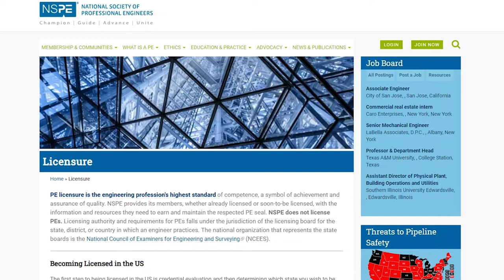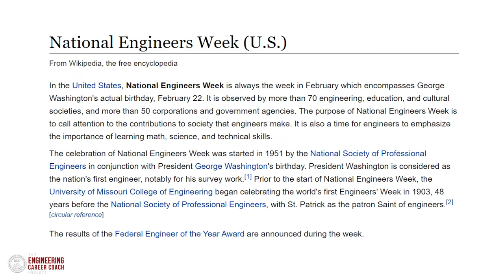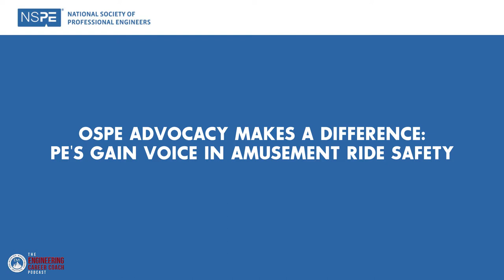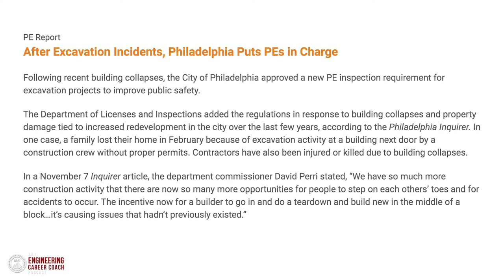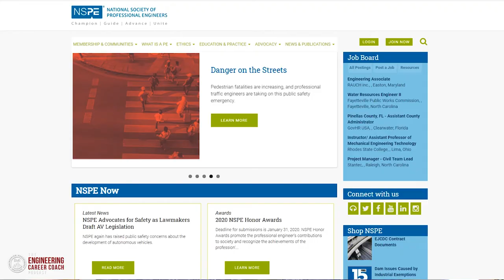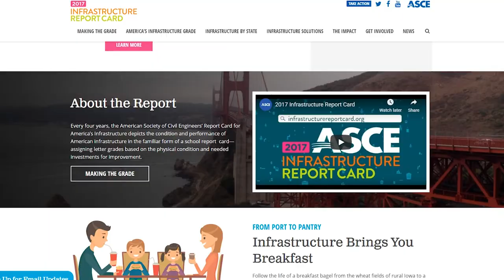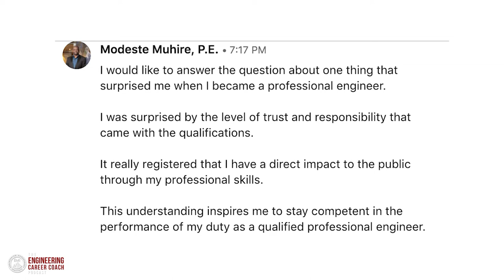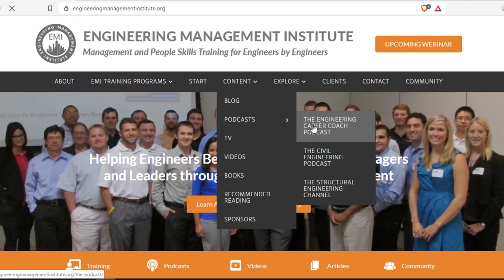Celebrating Engineers Week 2020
In this episode of The Engineering Career Coach Podcast, we celebrate National Engineers Week by describing what National Engineers Week is, and why it is important. We also highlight some interesting engineering news stories about the engineering license and share some of the responses we received from our listeners about a question we asked on social media, “What is one thing about becoming an engineer that surprised you or that you didn’t expect?”

Articles Mentioned
1. Federal safety agency challenges licensed exceptions
2. OSPE advocacy makes a difference: PE's gain voice in amusement ride safety
3. After excavation incidents, Philadelphia puts PE's in charge
4. Florida society opposes licensing board sunset bill
5. Idaho society questions 'Universal' licensure proposal